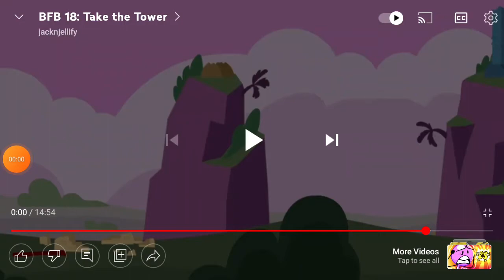and then they said boop for all eternity